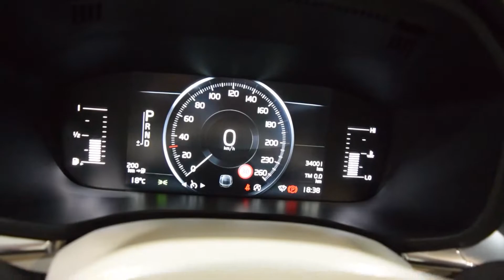Volvo XC60 T5 Momentum 2018 Azul - Interior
VEÍCULO DE ÚNICA DONA COM APENAS 33.900Km!
BELÍSSIMA COMBINAÇÃO DE CORES: DENIM BLUE METALLIC COM INTERIOR CLARO BOND!
TODAS AS REVISÕES EM CONCESSIONÁRIA!
ASSISTENTE DE PERMANÊNCIA EM FAIXA!
SISTEMA DE FRENAGEM EMERGENCIAL AUTOMÁTICA!
TELA CENTRAL TOUCH SCREEN DE C/ ANDROID AUTO E APPLE CARPLAY!
⇒ Motor 2.0 TURBO de 254cv!